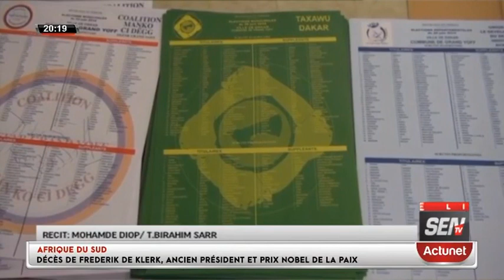MOHAMED MANSOUR DIOP : Affaire Barth , Ils S'avaient Prévue Un Baptême De Feu Pour...